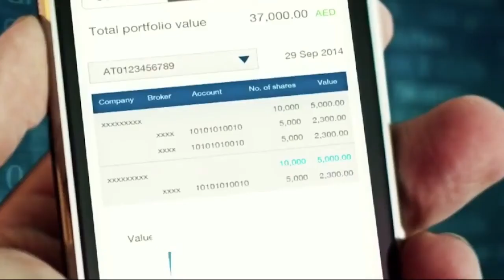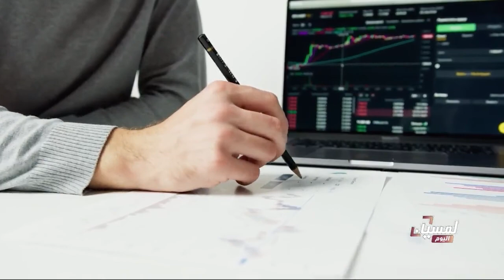Innovative Supporting Plans for SMEs and startups highlighted by Mr. Masaood Rahma Al Masaood.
Lots of ambitious youth have a desire to explore the world of investment and trade through their own businesses. However, there may have several queries like; How to start? How to obtain support? Am I getting enough support to initiate my startup?

In his interview with Abu Dhabi TV, our Board member - Masaood Rahma Al Masaood, CEO of Emirates Angel Investment Association, discusses most young investors' concerns and demonstrates how Emirates Angel Investment Association supports them in their business.